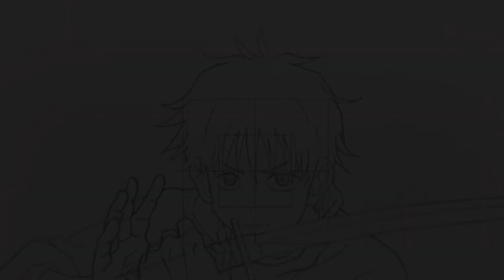How to Draw Yuta Okkotsu Easy - Jujutsu Kaisen 0 (呪術廻戦 0)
How to Draw Gojo In this video, I will be teaching you how to draw yuta okkotsu in an easy step by step tutorial from jujutsu kaisen 0 (呪術廻戦 0). The how to draw tutorial video will start with a sketching of yuta okkotsu, where I will show you how to draw yuta okkotsu step by step starting by drawing the face structure and features, then drawing the hair and ultimately the sword, arms and clothing, I will go through each part step by step on the video displaying how to draw yuta okkotsu easy. Once we are done with the sketch, I will ink the yuta okkotsu drawing from jujutsu kaisen. The last step will be colouring the inked drawing of yuta okkotsu, this will be done with the use of Copic Markers. By the end of this video you will learn everything you to know on how to draw yuta okkotsu easy in this step by step tutorial.
yuta vs geto
Materials:
Sketch: HB Pencil
Paper: Deleter B 135kg A4
Inking: Sakura Pigma 005
Coloring: Copic Markers